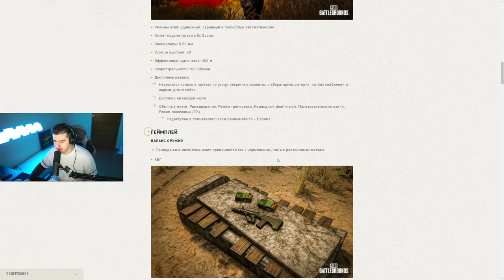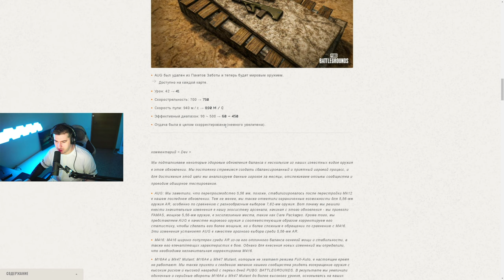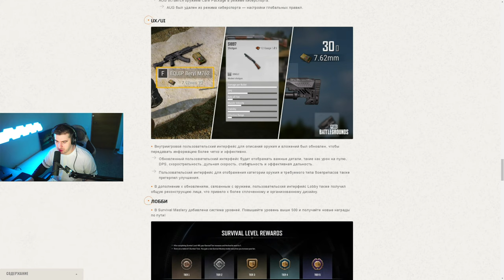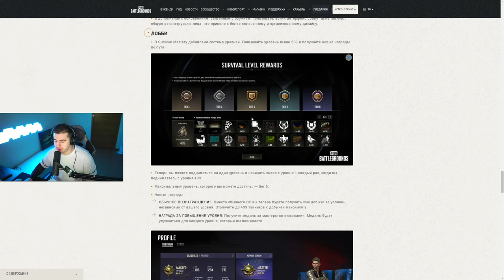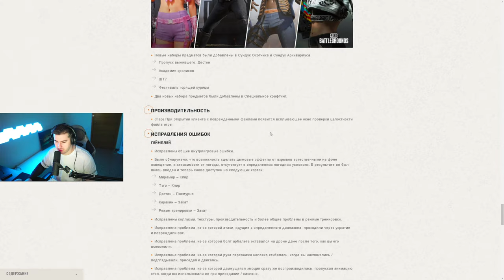ОБЗОР НОВОГО ОРУЖИЯ FAMAS И ПАТЧА 22.2